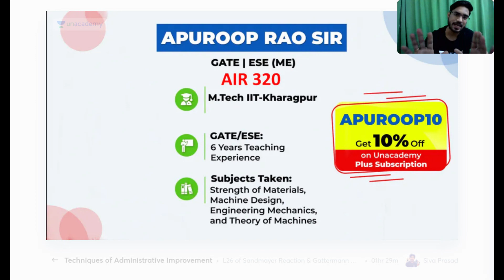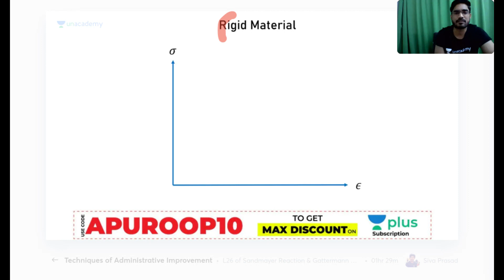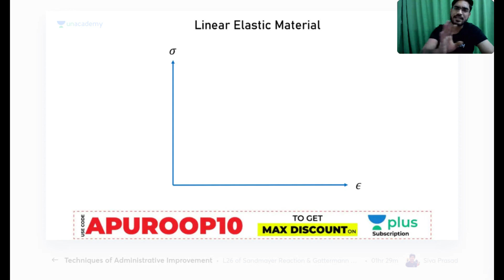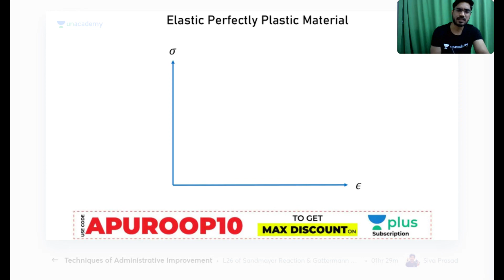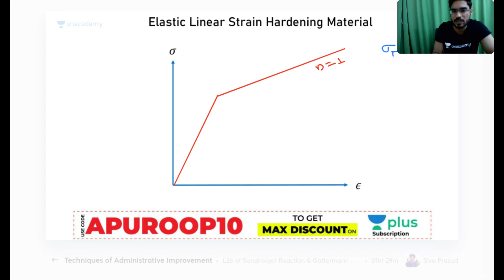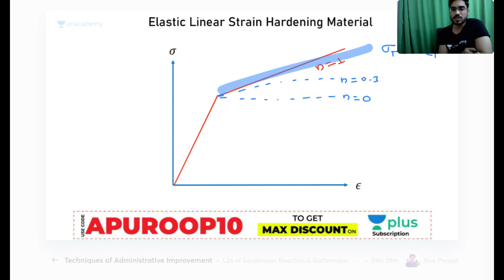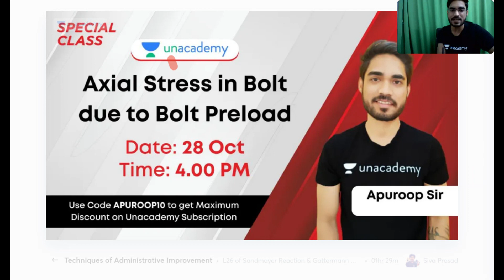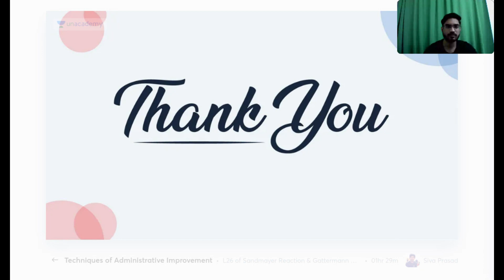Practice Problems of Stress - Strain Diagrams of Ideal Materials | L9 | SOM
In this  Session, Apuroop Sir will discuss the Practice Problems of Stress-Strain Diagrams of Ideal Materials From SOM.

This test series consists of 3 full-length mock tests for every branch with 65 questions each to be solved in 180 minutes. All the questions are designed and curated by the best faculties at Unacademy. Take the test Live to get All India Ranking.
Pareeksha Series for GATE 2021 | 3 Mock Tests | Feb 01, 02, 03 | 9:30 AM
Pareeksha Series for GATE 2021 | 3 Mock Tests | Feb 08, 09, 10 | 9:30 AM

1. One Subscription, Unlimited Access
2. Learn from your favourite teacher
3. Real-time interaction with a teacher
4. You can ask doubts in the live class
5. Limited students
6. Download the videos & watch offline

➤ Get the GATE & ESE Iconic Advantage:
1. Personal Coach
2. Study Planner & Bi-weekly Reviews
3. Dedicated Doubt Clearing Space
4. Personalized Test Analysis
5. Study Booster Sessions
6. Preparatory Study Material
7. All the Unacademy Subscription Benefits